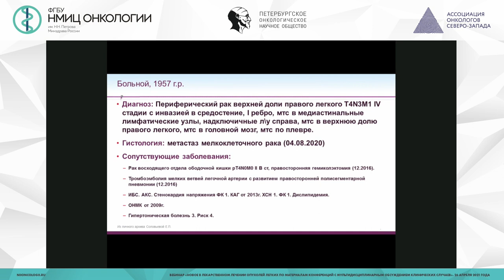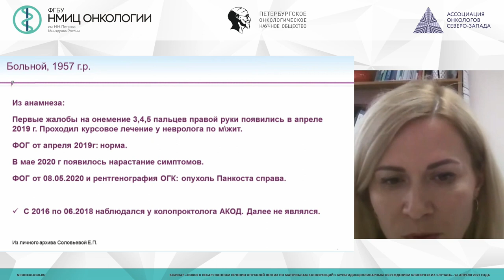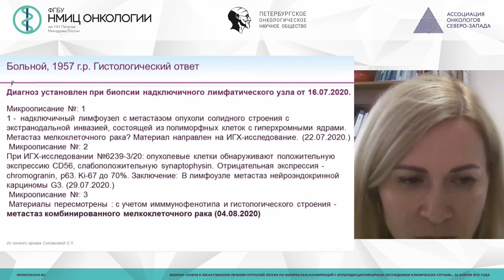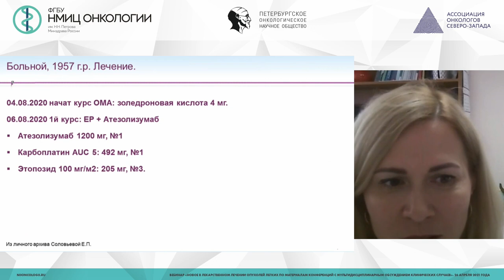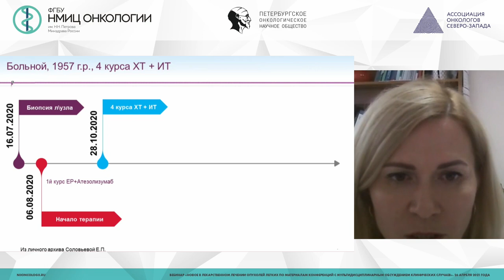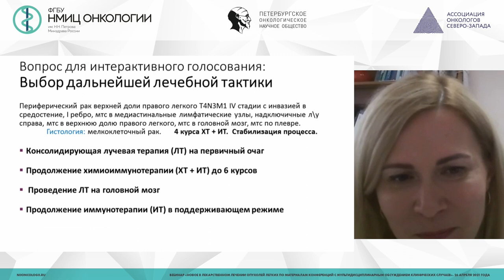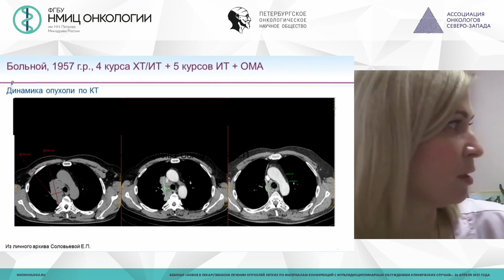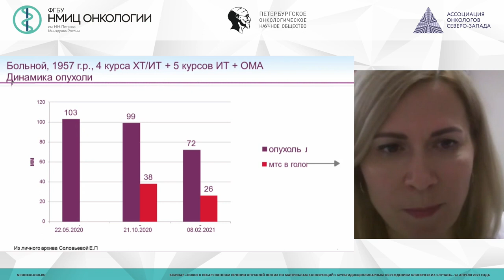Новое в лекарственном лечении опухолей легких: представление клинического опыта (Соловьева Е.П.)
Соловьева Екатерина Петровна - врач-онколог отделения химиотерапии ГБУ АО АКОД, к.м.н., врач высшей категории, Архангельск